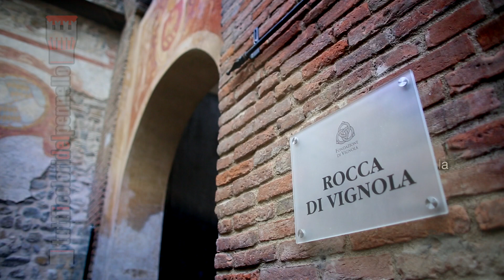Tutti i colori del pennello #3, giugno 2015